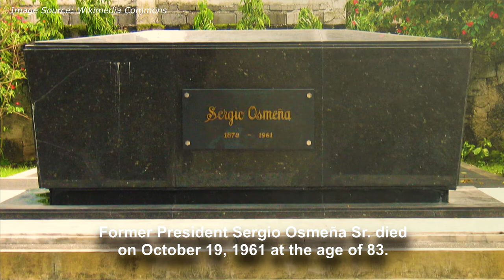Sergio Osmeña Sr. | Kaagi sa Piniliay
Sergio Osmeña Sr. is the sole Cebuano to hold the highest position in government, serving as the 4th President of the Philippines from 1944 to 1946.

Let's get to know the man, his character, values and contributions to the country in this episode of KaagiSaPiniliay.